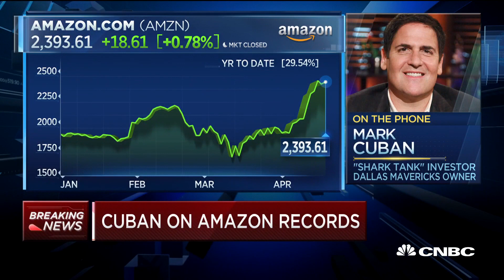Mark Cuban says Amazon stock will keep going 'up up up' because of behavior changes amid Covid-19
Billionaire entrepreneur and investor Mark Cuban tells CNBC's "Fast Money" that Amazon shares will keep going higher even after a near 30% rally this year.